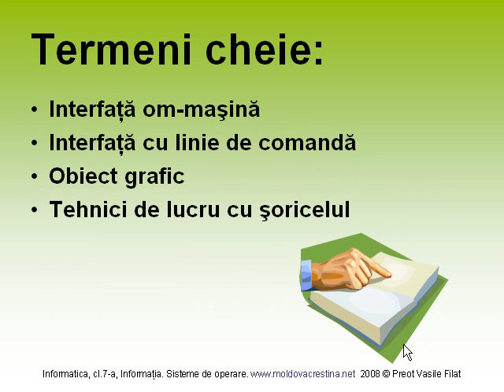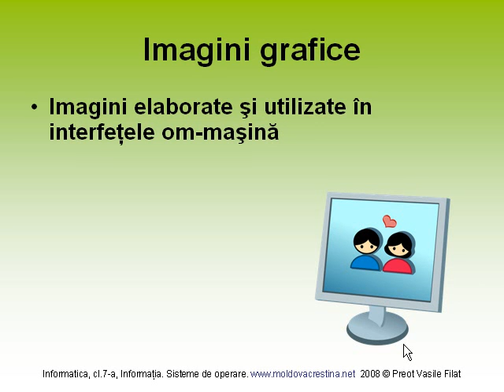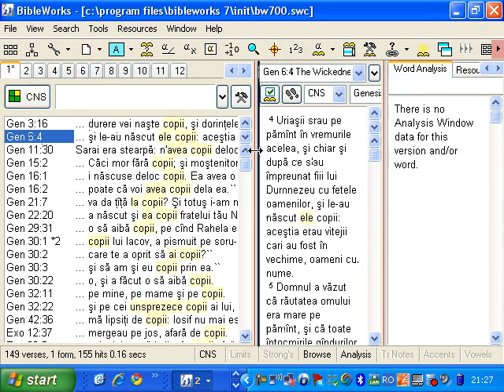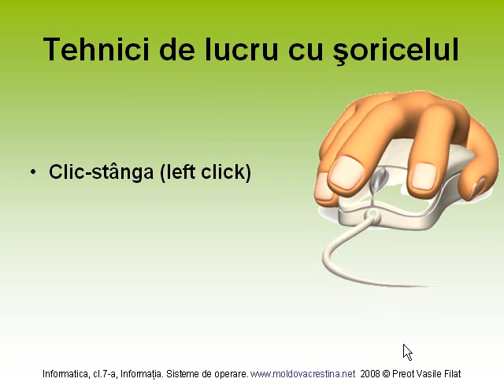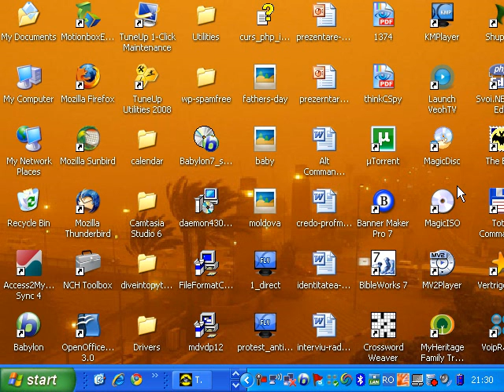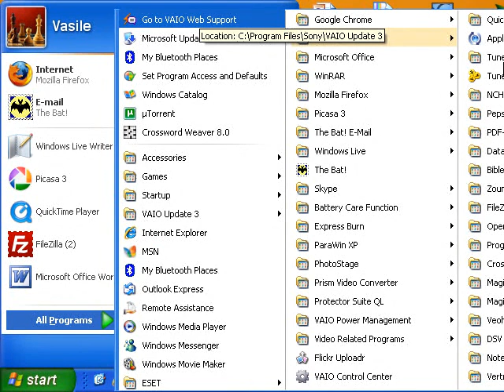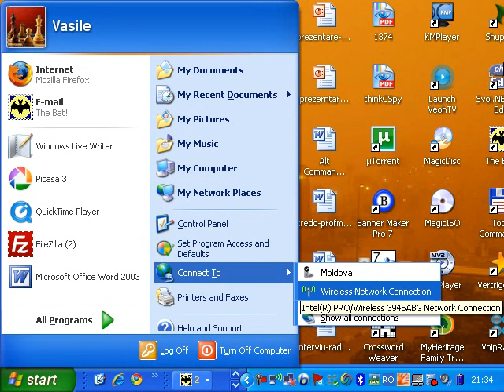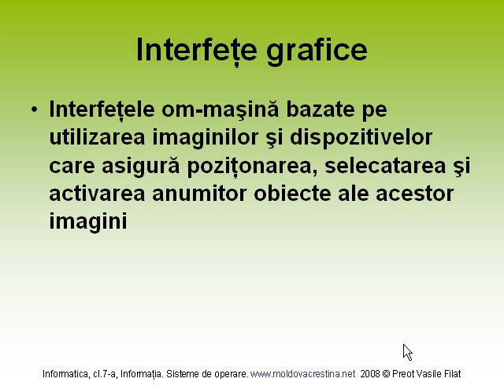Interfețe grafice| Paragraful 3.2| Informatica clasa a-7-a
Această lecție vine să explice care este rolul interfeței grafice în comunicarea om-mașină de calcul 1:47, și ce este un obiect grafic și exemple, de asemenea veți afla tehnici de lucru cu șoricelul 6:21.

Lecții video sunt elaborate și predate de VasileFilat, directorul școlii de computere ScripTehInfo, în baza manualului de informatică clasa 7, A.Gremalschi. Pentru mai multe materiale didactice accesați sau